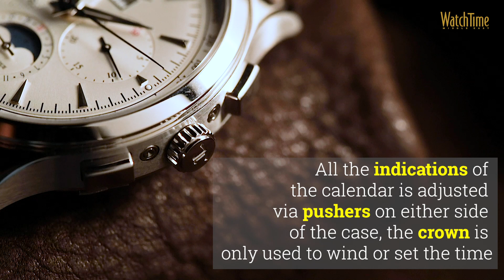Review: Jaeger-LeCoultre Master Control Chronograph Calendar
The triple calendar chronograph - a throwback to a bygone era - is revived in a stylish new watch that's among the coolest releases this year. Read the full review here